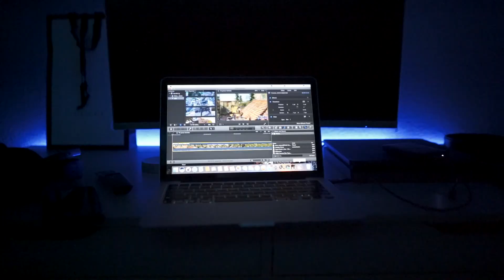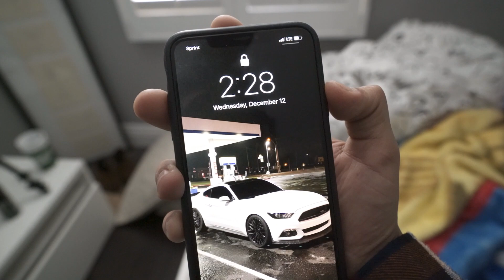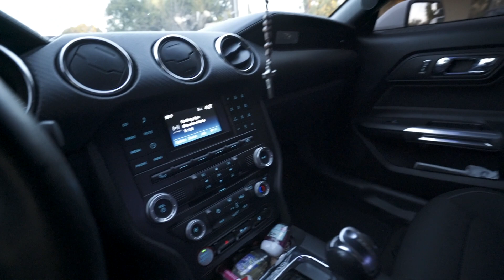VLOG 3 | Bae bought me GUCCI?!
Darry Larry back at it again with yet another vlog mann!